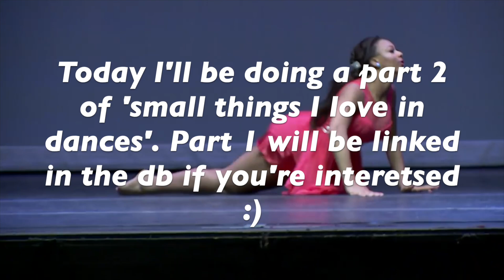Small Things I Love In Dances Part 2 || Dance Moms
Idk what else to say lol but I hope everyone is doing well 💕
(Also shoutout to The Journey ALDC for my AMAZING new channel banner!!)
Hey everyone, it’s Boss ALDC 💜